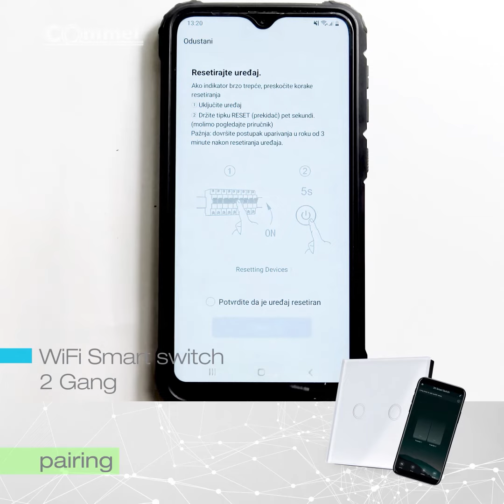WIFI SETUP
Use smartphone or tablet to control your Commel smart switch remotely from anywhere 🌍
Download Commel IoT App📲 from Appstore or Google Play